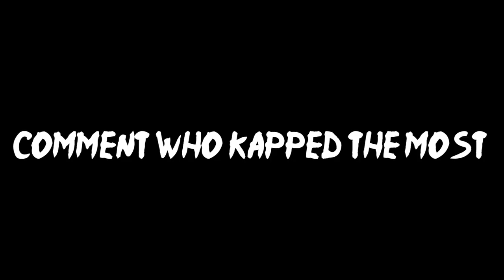Krispylife Kidd, YSR Gramz, Drivewaybaby ft.Terry Armstrong (Official VLOG)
Shot & Edited by @krispychavez (SIAK & LaRon Chavez)
Artist - @ysrgramz @krispylife_kidd @drivewaybabyy
Athlete - @draco__35